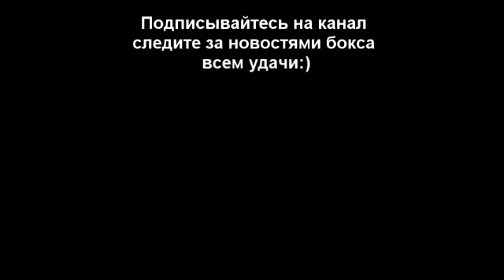СМИ сравнили Головкина и Макгрегора l The Warrior